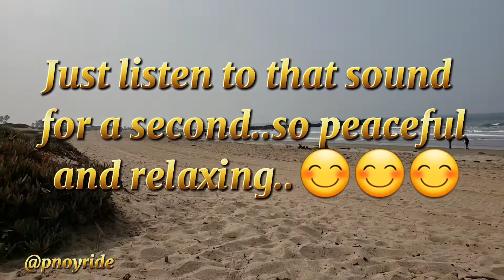FunTime with the Fam (VENTURA BEACH)